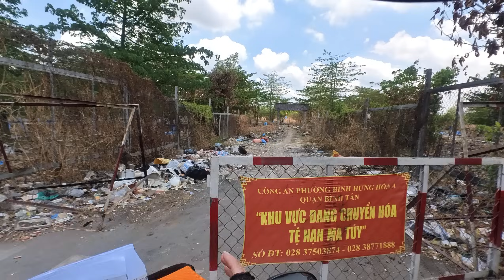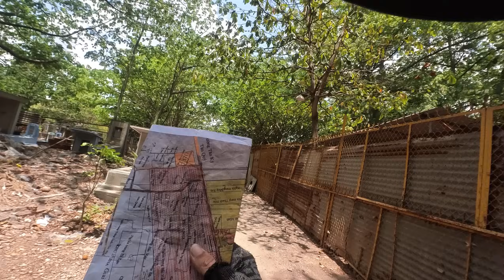Nghĩa địa Bình Hưng Hòa sẽ bốc 4.329 mộ chưa có thân nhân kê khai vào tháng 6,7,8 năm 2024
Ở giai đoạn 2 với 4.239 mộ chưa có thân nhân kê khai, quận sẽ tổ chức bốc mộ tập trung vào tháng 6 và dự kiến hoàn thành trong tháng 8.2024. Giai đoạn 3 dự kiến hoàn thành trong năm 2025 và khởi công một hạng mục công trình chào mừng kỉ niệm 50 năm ngày thống nhất đất nước (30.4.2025)”, đại diện UBND quận Bình Tân thông tin.